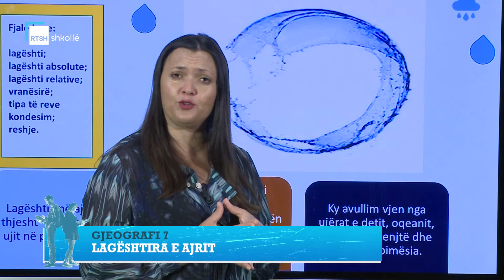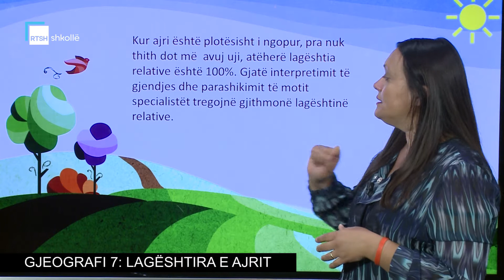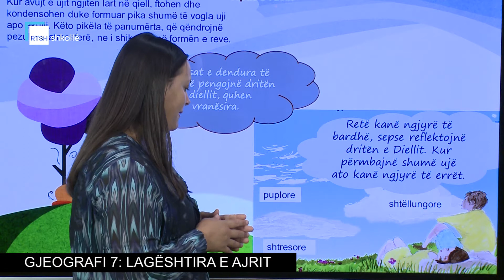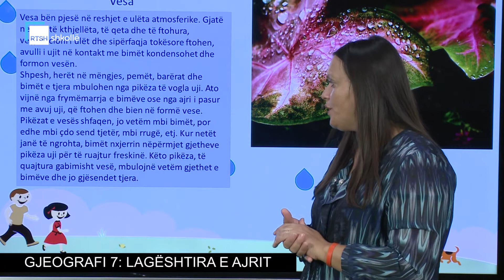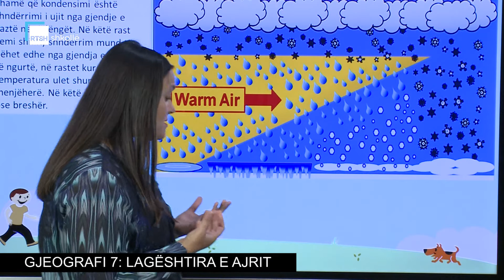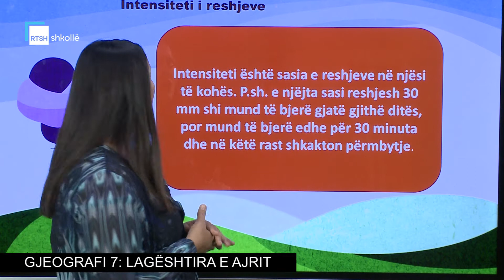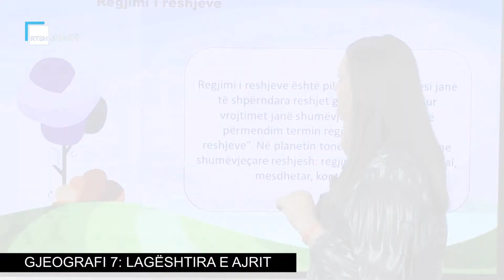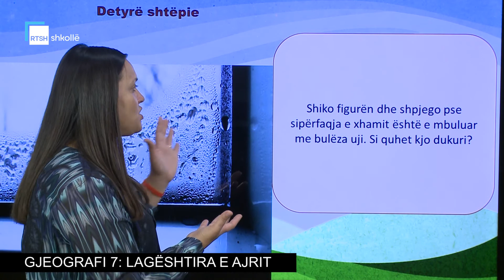Gjeografi 7 - Lagështira e ajrit